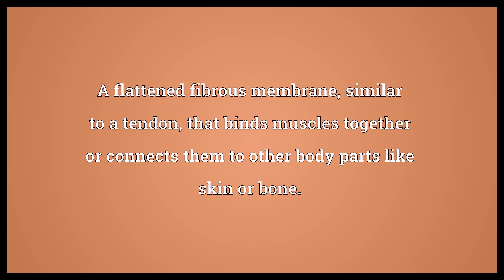Aponeurosis Meaning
Video shows what aponeurosis means. A flattened fibrous membrane, similar to a tendon, that binds muscles together or connects them to other body parts like skin or bone..  Aponeurosis Meaning. How to pronounce, definition audio dictionary. How to say aponeurosis. Powered by MaryTTS, Wiktionary